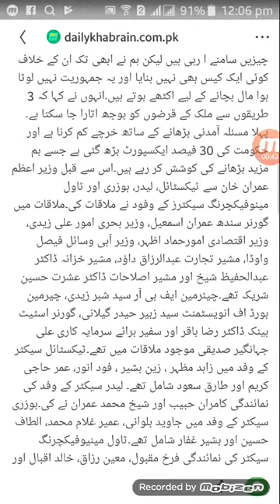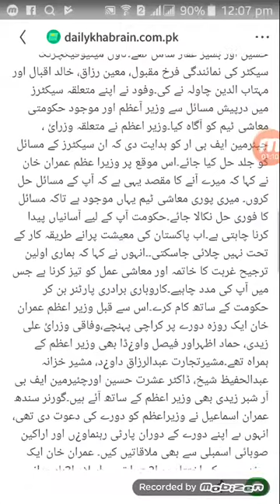hot glue phone case without baking paper